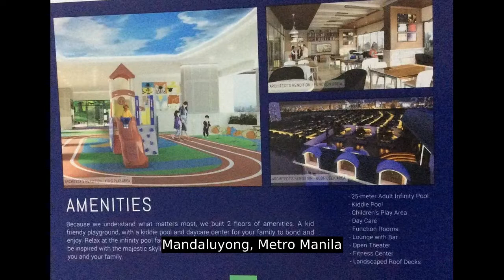28.00 sqm 1-bedroom Condo For Sale in Mandaluyong Metro Manila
28.00 sqm 1-bedroom Condo For Sale in Mandaluyong Metro Manila
Condominium/Apartment Type: Residential Condominium
Number of Bedrooms: 1
Number of Bathrooms: 1
Unit Size in sqm: 28 sqm.